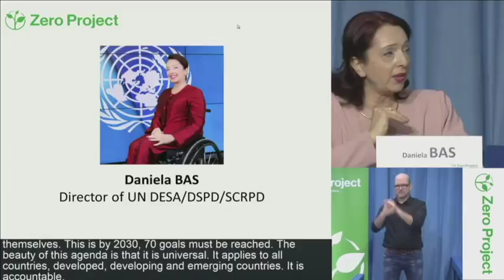Daniela Bas — On the UN 2030 Agenda | ZeroCon17 Quote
This is a Quote from Daniela BAS, UN DESA/DSPD/SCRPD, United States from her Keynote at the ZeroCon17 - Zero Project Conference 2017 at the United Nations in Vienna!